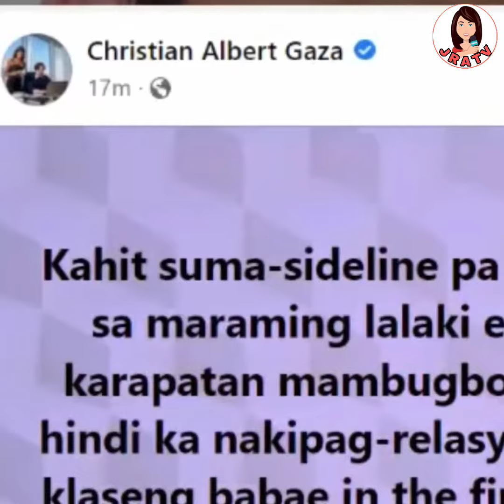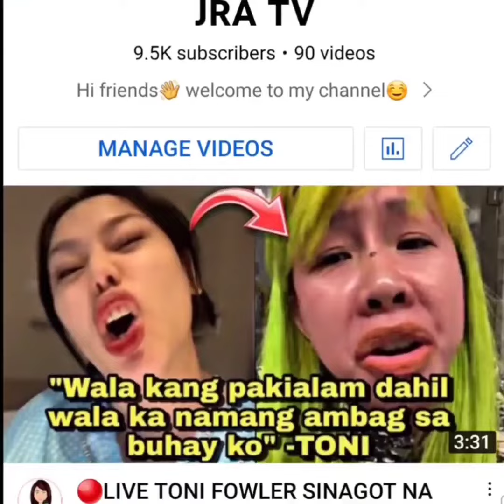🔴LIVE!PART 2 DAHILAN NG PAMBUBUGBOG KAY ANA JALANDONI SINIWALAT NG PAMBANSANG MARITES NA SI XIANGAZA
🔴LIVE! PART 2 DAHILAN NG PAMBUBUGBOG NI KIT THOMPSON SA GIRLFRIEND NITONG SI ANA JALANDONI ICHINISMIS NG PAMBANSANG MARITES NA SI XIAN GAZA